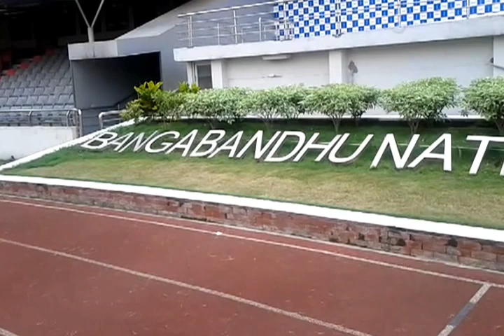Dhaka National Cricket Stadium of 1957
The National Cricklet Stadium of Dacca (now Dhaka) of late 50's where some memorable TEST matches took place between Pakistan and West Indies, Australia, India and England from 1958 through late 60's.
Pakistan beat West Indies in the TEST match held in 1958-59 at this stadium...the West Indian's comprised of; Alexandar, Rohan Kanhai, Basil Butcher, Charlie Giffith, Nurse, Wesley Hall, Ramadhin...that I remember. From Pakistan we had Hanif Mohammad, Imtiaz Ahmed, Fazal Mamood, Nasimul Ghani, Antao De'Souza..that I remember.

I visited this stadium in July 1959 and my 2nd visit came on 13th July, 2012...about 53+ years later. filled with huge memories.

This stadium is now restricted to Soccer, Hockey and Sports events..known as BANGABANDHU NATIONAL STADIUM NOW.